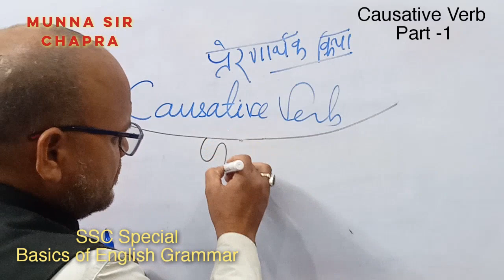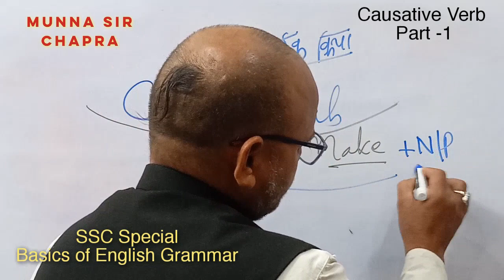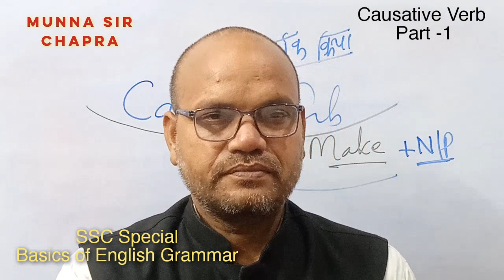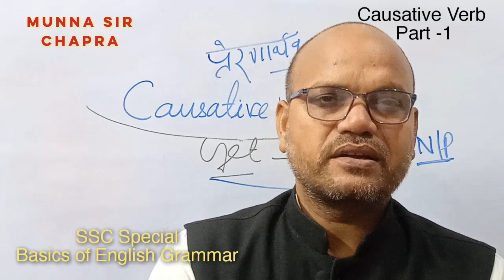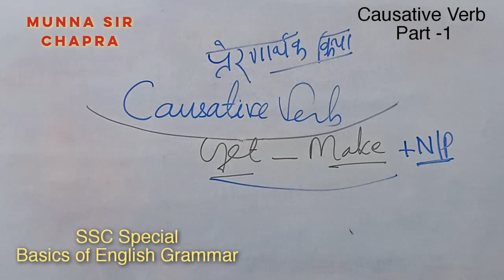Lesson -01 : Causative Verb SSC Special # Basics of English Grammar# Foundation Batch Online#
Follow me @munnasirEnglish-chapra on YouTube, Facebook page, Telegram...

Foundation Batch online#

Lesson -01
Causative Verb . Part -01